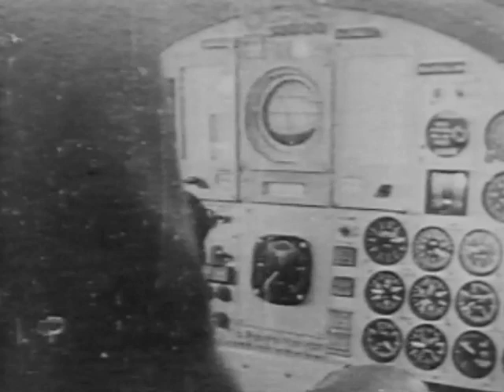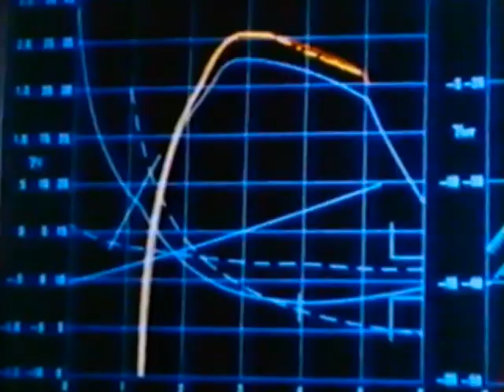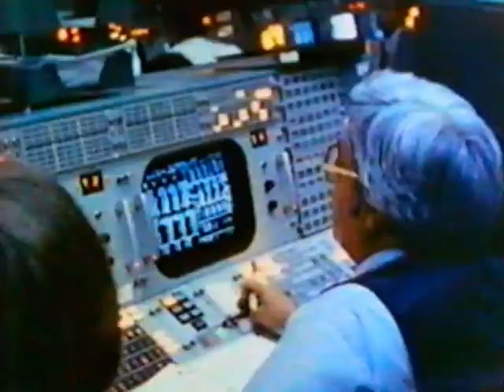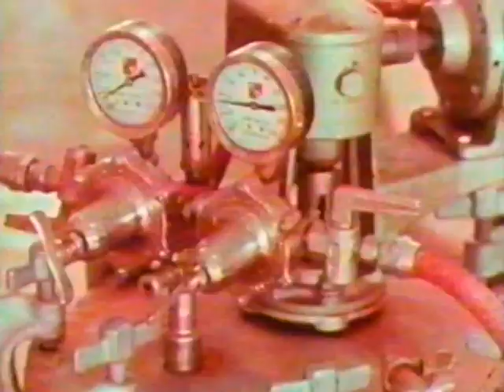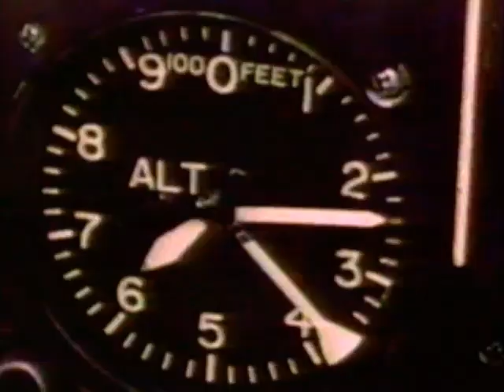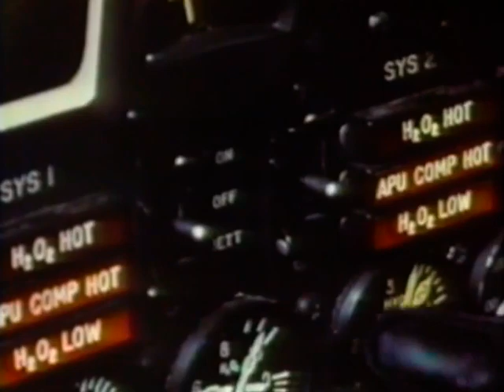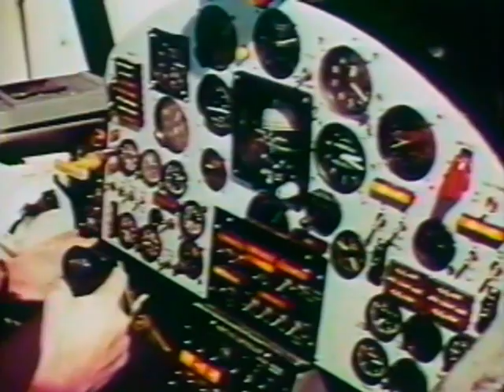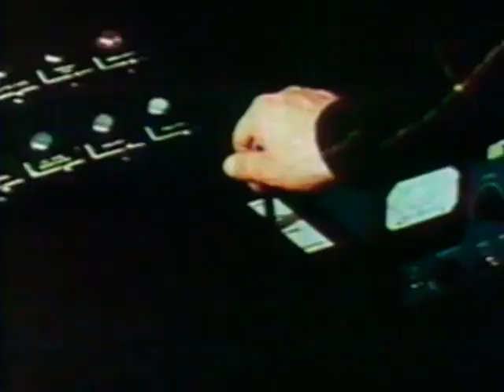Space plane : The Shuttle